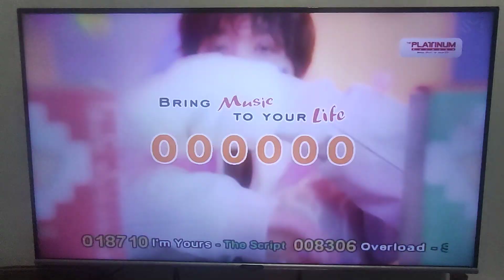Platinum Karaoke Renya 3c Ver 1.5 - Boot Up